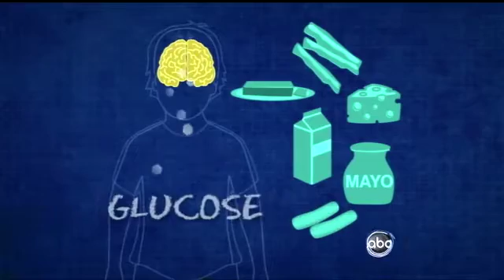Ketogenic Diet: How Can a High-Fat Diet Treat Epilepsy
Children with seizures can be cured on a low carbohydrate, high fat ketogenic diet.